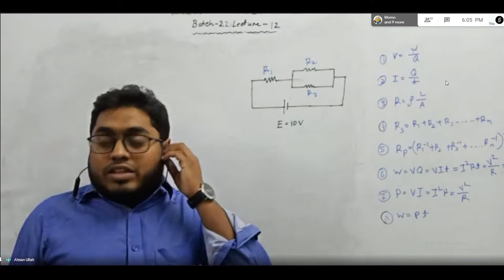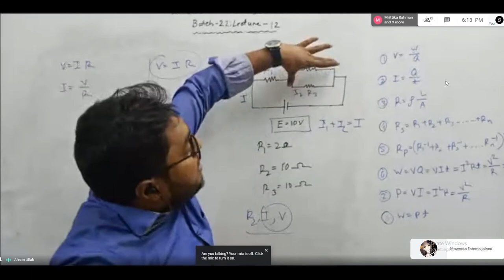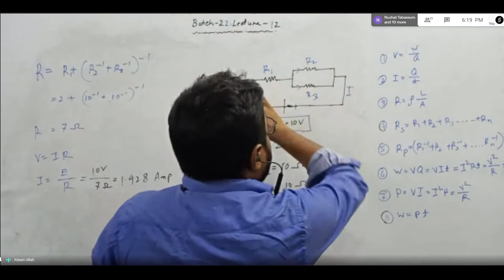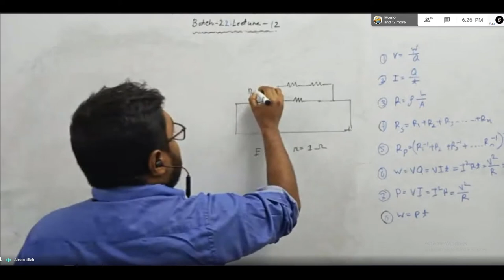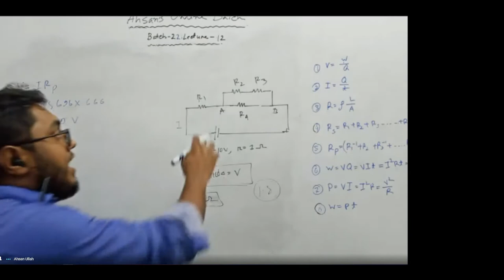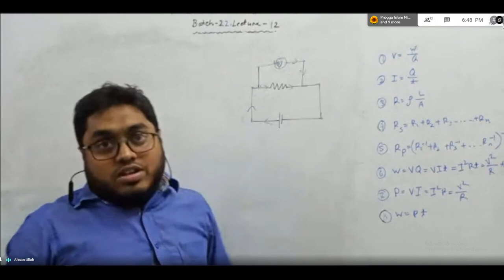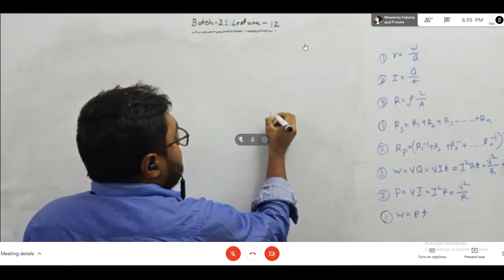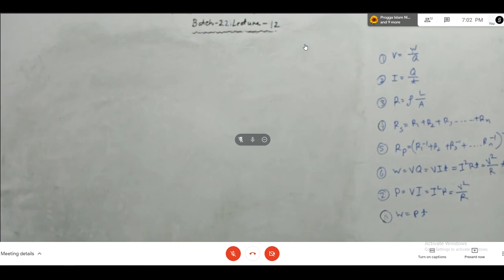batch 22, Lecture 12